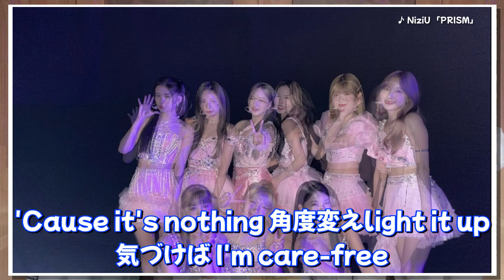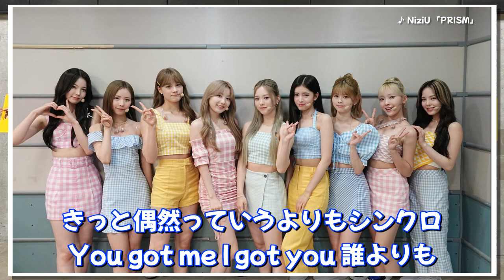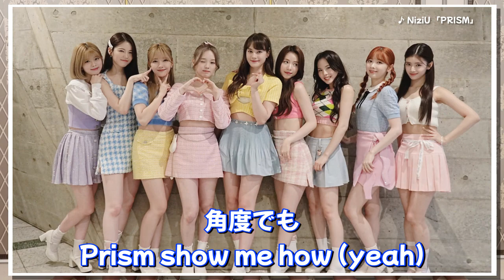NiziU「PRISM」Lyric Video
Light up! You make me shine up! Uh 心の中のfilter いろんな言葉 自分色に変換 だけど some just bring me down

Copyrights WMG (on behalf of WM Japan); LatinAutor - SonyATV, Warner Chappell, LatinAutorPerf, Sony Music Publishing, UNIAO BRASILEIRA DE EDITORAS DE MUSICA - UBEM, SOLAR Music Rights Management, and 11 Music Rights Societies

Copyright: Ⓒ Fujiko Pro, Shogakukan, TV Asahi, Shinei, ADK 2023